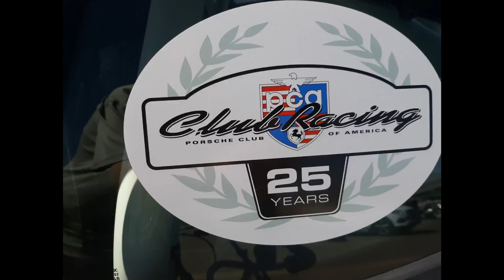Porsche Owners Club Cup Racing-Time Trial- Performance Driving Series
Featuring Cup Racing (CR), Time Trial (TT), and Performance Driving Series (PDS) groups with a lots of track time per day. Note that we cannot support instructing new PDS drivers during this event due to social distancing requirements.
Wrist bands and window stickers will be available in an envelope available Saturday morning and Sunday morning outside the Paddock Diner at 6:30 AM. You must pre-register for this event in order to have your wristband and window sticker available. You must sign the event waiver when you pick up your wristband and window sticker.
Saturday May 16th: Gates open at 6:00 AM.  There will be no physical drivers meeting. The usual content of the drivers meeting is provided in this registration form and will also be provided via email to all registered drivers. Track goes hot at 8:00 AM.
On Saturday, Red Cup Racers will have 2 practices, qualifying (split), and 1 cup race. Orange Cup Racers will have practice, a qualifying session (split), and 1 cup race. On Sunday, race groups will have 1 practice session, 1 qualifying session (split), and 1 cup race.
Vehicle tech inspection should be performed at an official POC Tech Inspection Station. Please complete tech inspection prior to the event in order to assist with with social distancing requirements.
Tire service: Willow Springs Tire mounting and balancing will be available from Vali Motorsports and the Willow Springs Tire Shop.
Vehicle tech inspection should be performed at an official POC Tech Inspection Station before you get to the track to avoid check-in delays and last minute repairs and to provide for social distancing.
Fuel: Willow Springs VP Racing Fuels are on available  VP 91 leaded and street legal 101 and 110 unleaded fuel at the track. Purchases can be made at the automated self-serve credit card pumps on Friday, Saturday, and Sunday
Special Thank You To Joe Cal Photography
Special Thank You To Vision Porsche

SEND US STUFF HERE:
3500 75th St.West
Rosamond, CA
93560